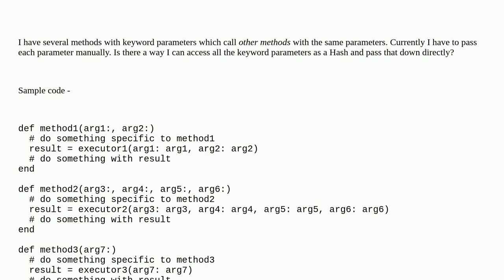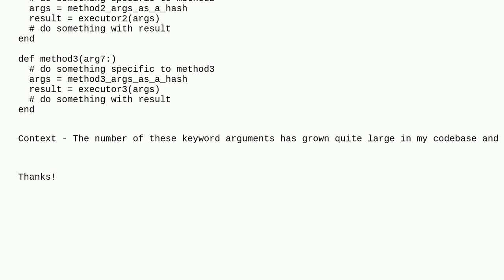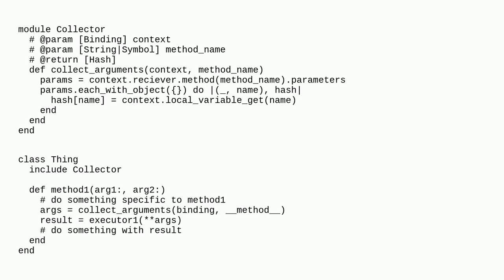Can I access keyword parameters of a method as a hash in Ruby?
A special thanks goes out to the community

  ruby